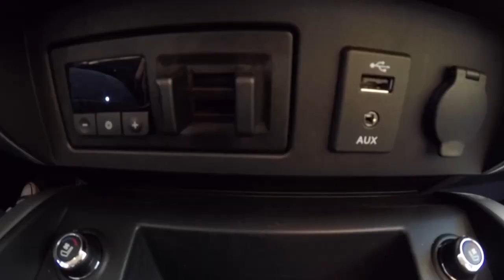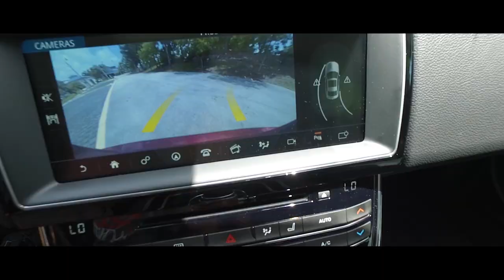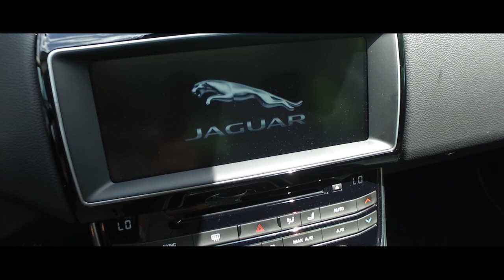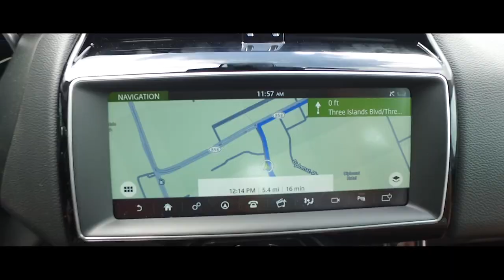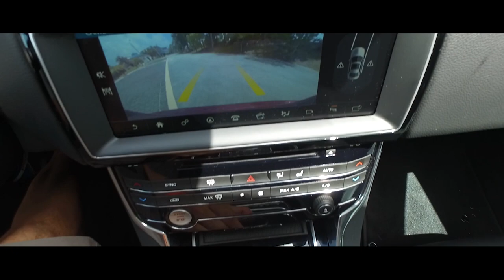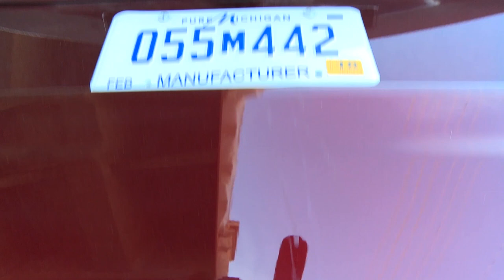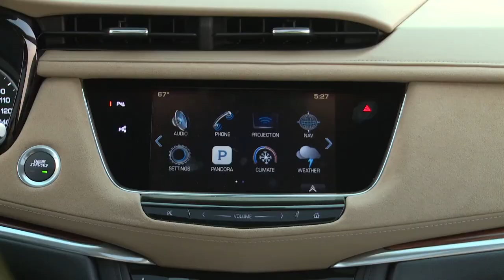#6 - Estuvimos en Estados Unidos, Francia y Suiza, solo para mostrarte los mejores autos del mundo.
Seguimos con Al y la familia descubriendo autos y lugares.

Es sabido que Estados Unidos tienen las mejores Pick up del mundo, así que la competencia es durísima. Esta vez probamos la japonesa Nissan Titán, que quiere y tiene todo para disputarle el liderazgo a las americanas.

Esta vez con la familia nos fuimos de viaje, Disney nuestro objetivo. A bordo del lujoso Jaguar XE, nada nos parece lejos.

También viajamos con Al para el Salón de Ginebra, pero antes probamos el ágil y novedoso Citroen Cactus por los caminos de Francia y Suiza.

Cadillac es sinónimo de lujo americano, y eso es lo que nos ofrece la nueva suv XT5.

Y por supuesto, como siempre mucho mas, con nuestro estilo.